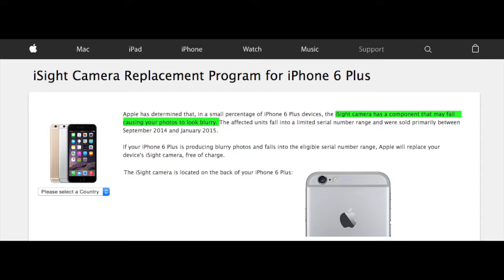Apple iSight Camera Replacement Program for iPhone 6 Plus — EXPLAINED!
Zatrix Arena

Naveen Zatrix